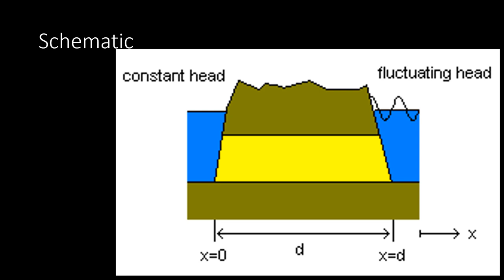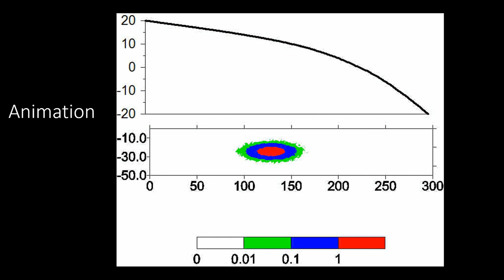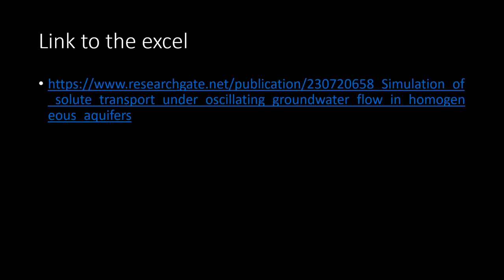Advection-Dispersion Processes in Aquifers under Oscillatory Flow (Numerical Simulation)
Numerical simulation of the advection-dispersion process under oscillatory groundwater flow. The details are available in the paper below.